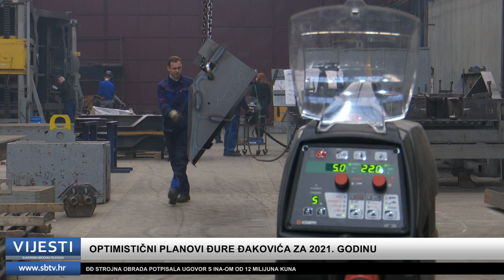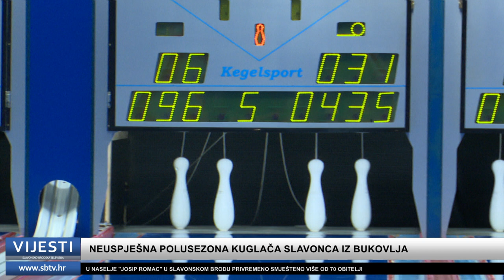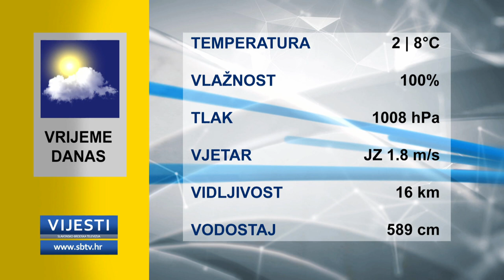SBTV - Vijesti u 12:30h - 06.01.2021.